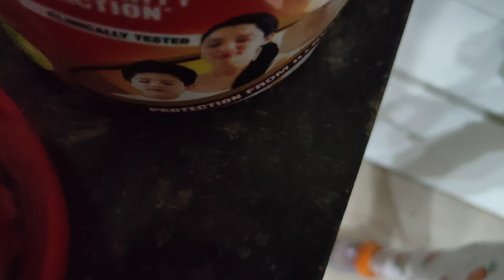Finally did the Balcony l Dev's reaction l Pihu ki baatein